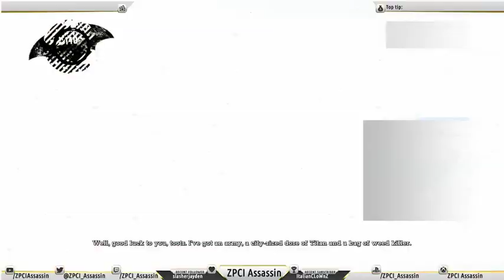Batman Arkham Asylum Part 9